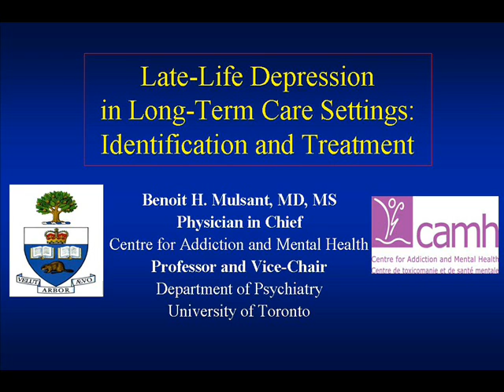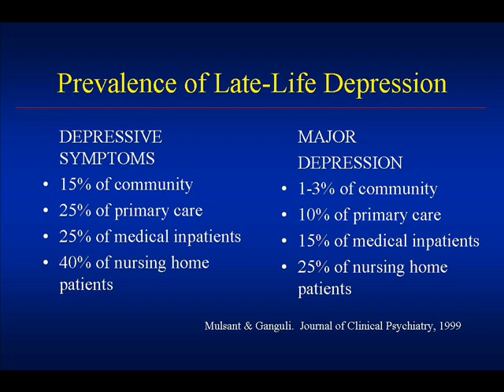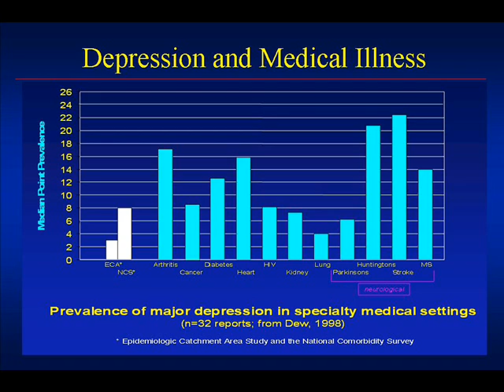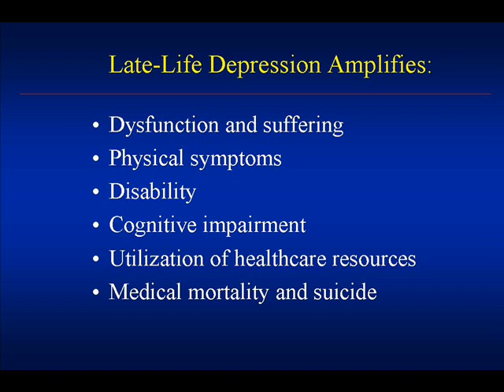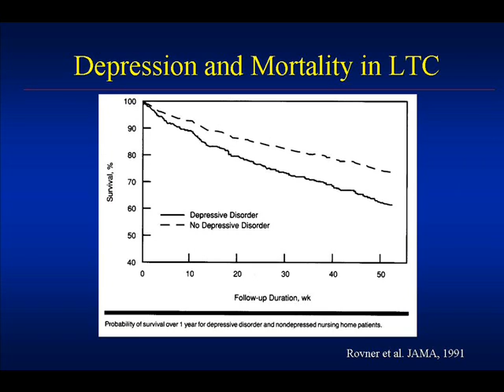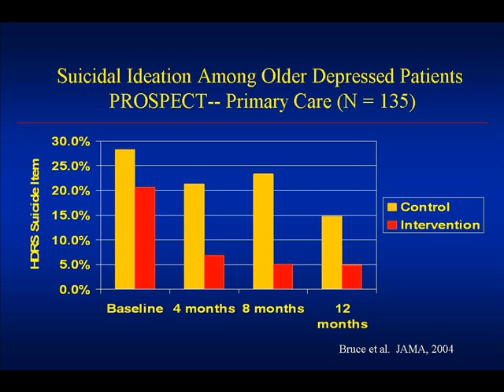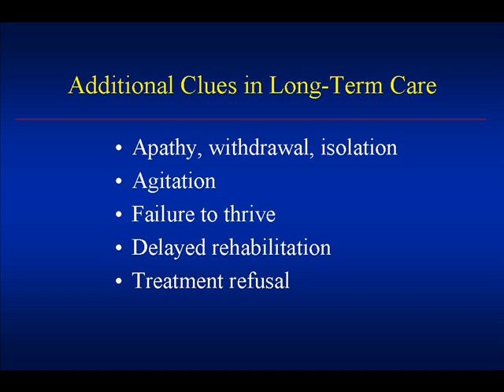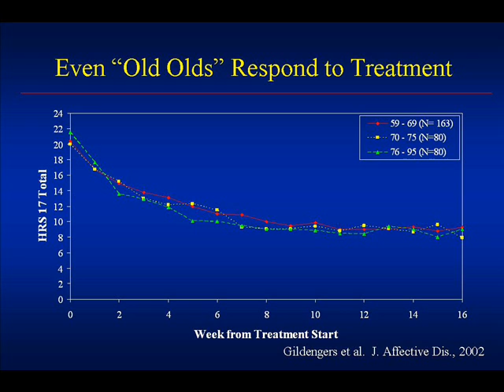Part 1 - Late-Life Depression in Long-Term Care Settings: Identification and Treatment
Benoit H. Mulsant, MD, MS
Centre for Addition and Mental Health
Professor and Vice-Hair